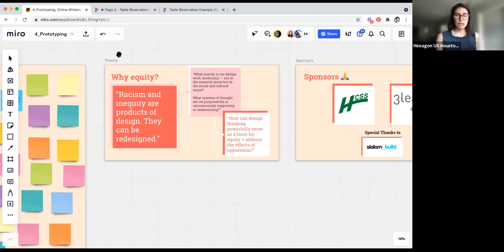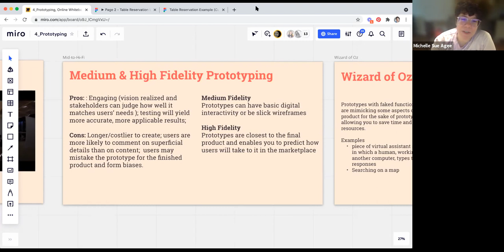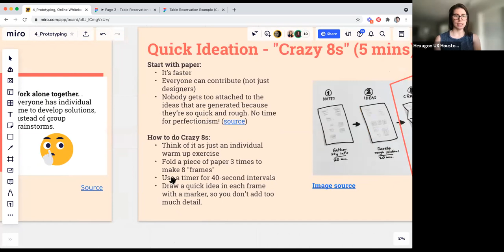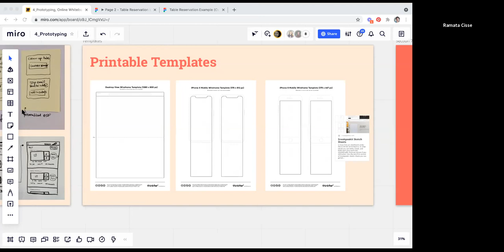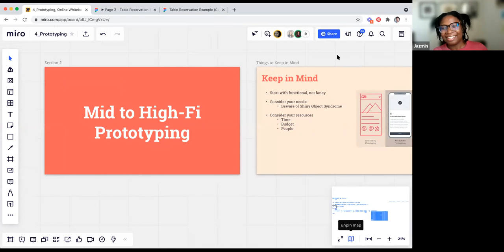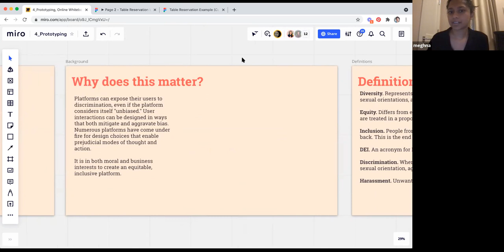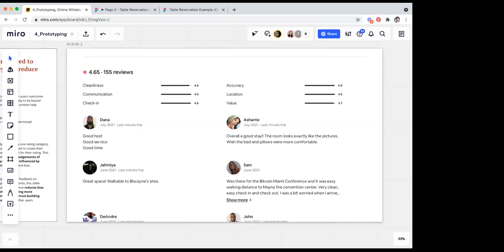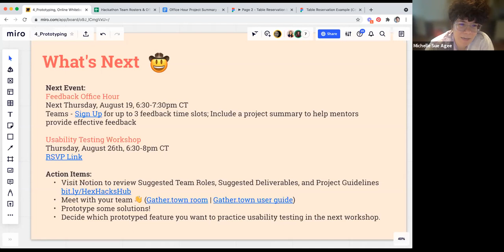HexHouHacks: Prototyping Workshop